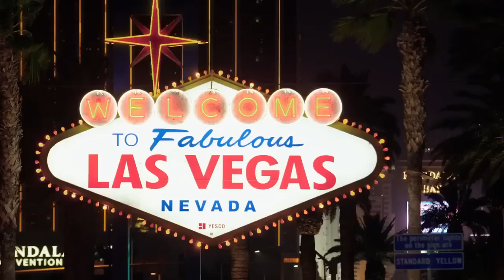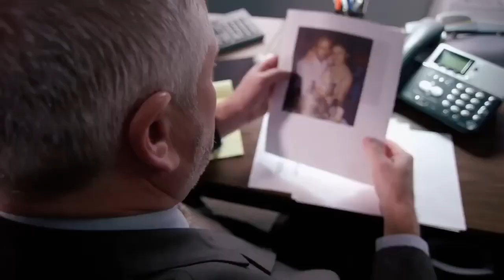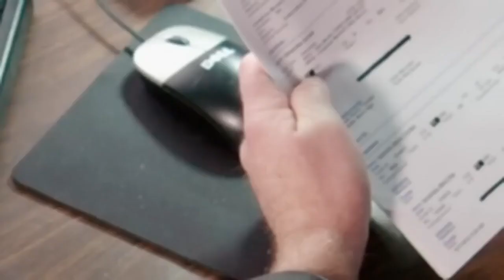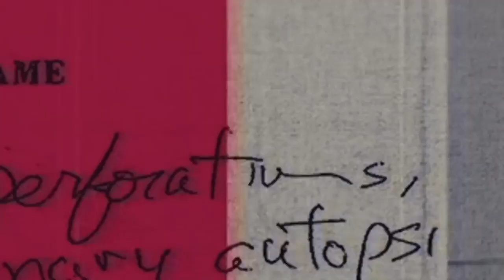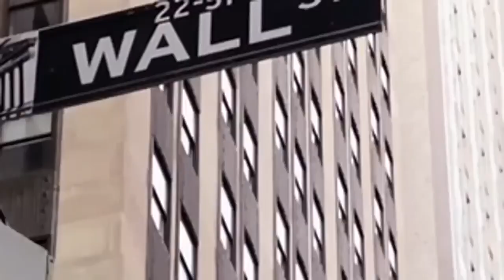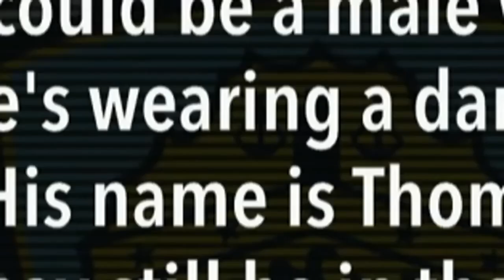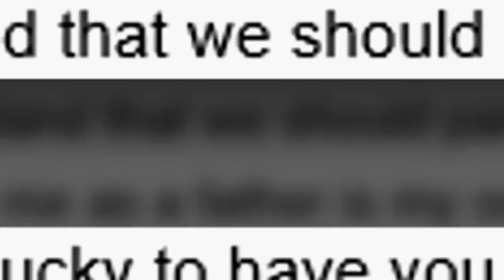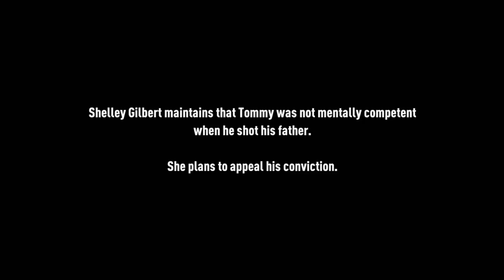(NEW) Snapped Season 2023 🌚🌚 Maria Hernandez 🌚🌚 Snapped NEW Full Episodes